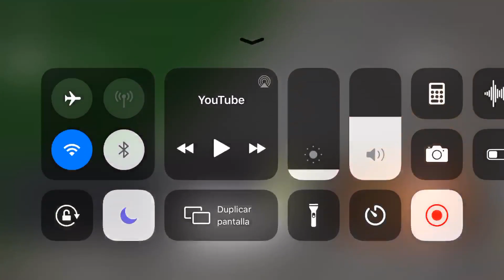Lol 49.1 In 2x Speed